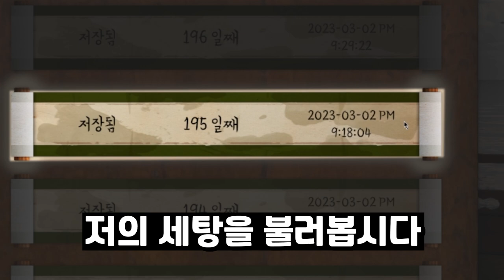"그 게임" 한 달 만에 접속해 봤습니다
조선메타실록